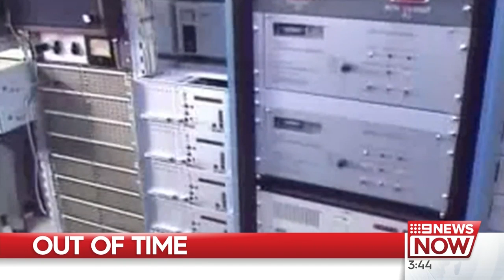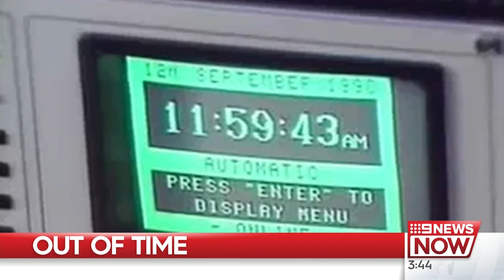Australia’s speaking clock set to stop talking after 66 years | Nine News Australia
Time is about to 'stand still' for one of the greatest institutions in Australian phone history, Telstra's speaking clock.